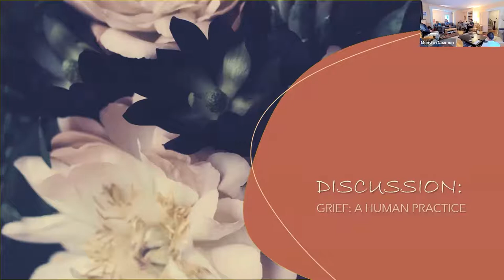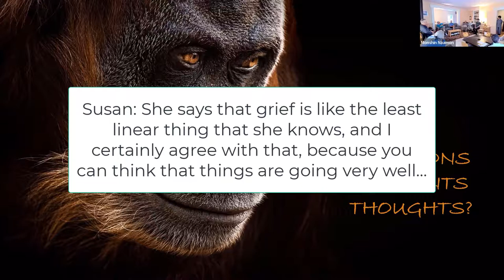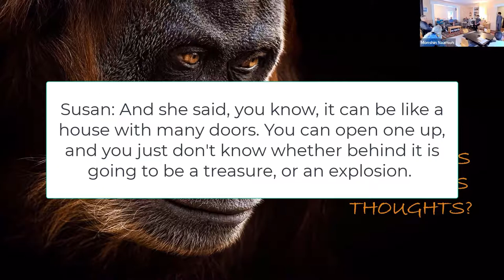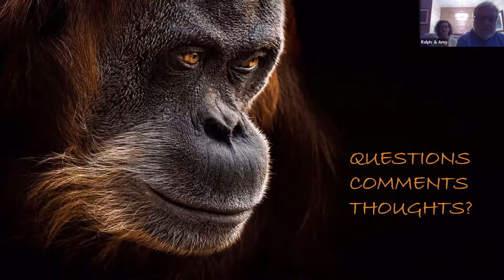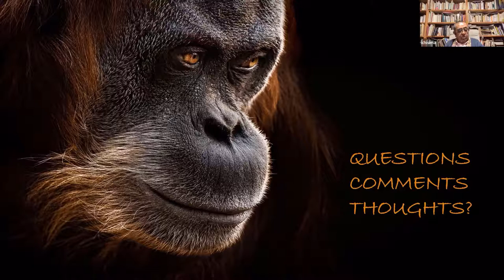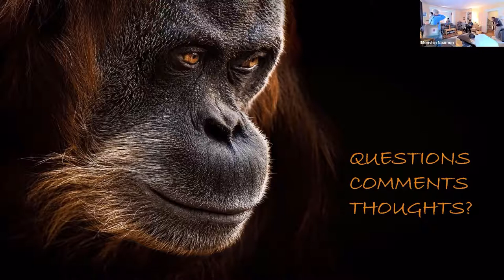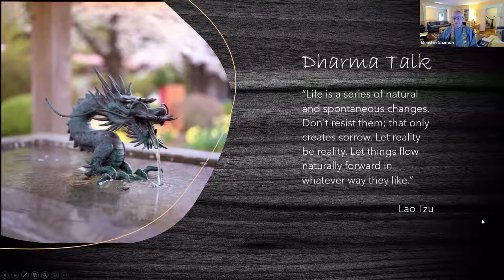June 1st 2022 - Grieving: A Human Practice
We grieve due to deaths of loved ones, changes in our lives, loss of abilities, the list goes on and on. This is an aspect of duḥkha. It is a universally human characteristic and is addressed in Buddhism. We will explore the topic with some insights from Buddhist teachings.

You can view and download a PDF copy of the handout through this

Svaha!